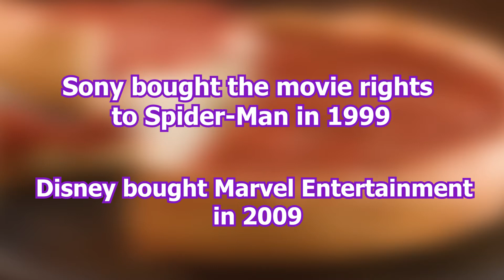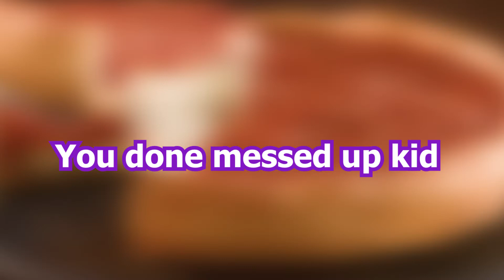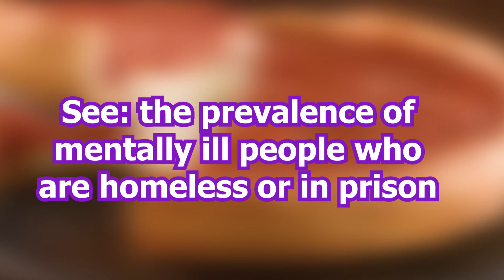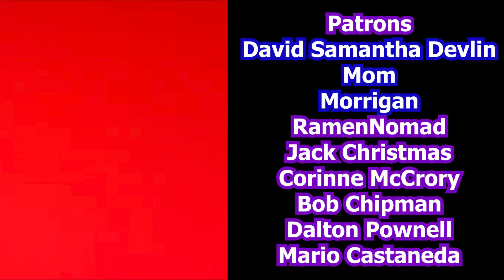Spider-Man: No Way Home | Movie Review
Review of director Jon Watts' newest Spider-Man film taking place in the Marvel Cinematic Universe. Just naming Kevin Feige here for SEO LOL

Starring: Tom Holland, Zendaya, Benedict Cumberbatch, Jacob Batalon, Jon Favreau, Jamie Foxx, Willem Dafoe, Alfred Molina, Benedict Wong, Marisa Tomei, JK Simmons, Rhys Ifans, and Thomas Haden Church

Video Sources (trailers):
Spider-Man: Homecoming
Spider-Man: Far From Home
Spider-Man: No Way Home